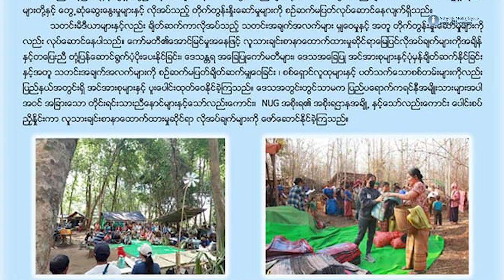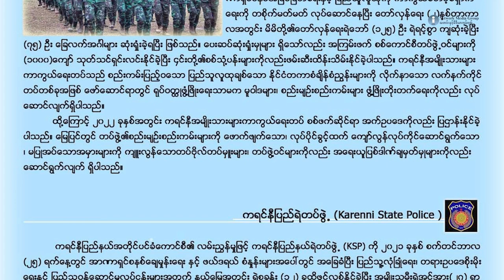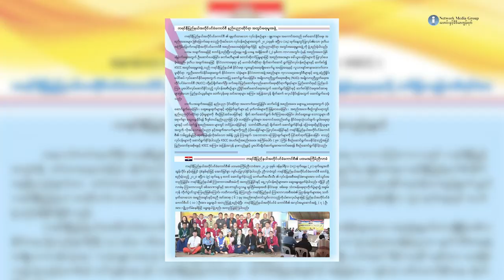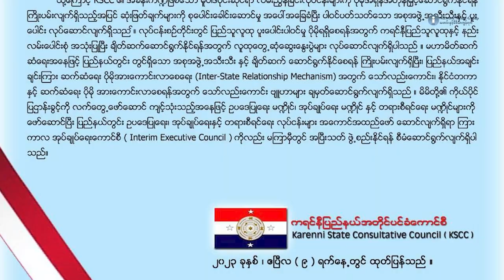ကိုယ်ပိုင်ပြဌာန်းခွင့်ရှိသည့် ဖက်ဒရယ် ပြည်နယ်ကို လက်တွေ့ကျင့်သုံးမည်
ဖက်ဒရယ်ကိုအခြေခံပြီး ကိုယ်ပိုင်ပြဋ္ဌာန်းခွင့် အပြည့်အဝရှိတဲ့ အုပ်ချုပ်ရေး စနစ်မျိုးကို တော်လှန်ရေးကာလအတွင်း ကရင်နီပြည်နယ်မှာ ကျင့်သုံးနိုင်အောင် လုပ်ဆောင်သွားမယ့်လို့ ကရင်နီပြည်နယ်အတိုင်ပင်ခံ ကောင်စီ KSCC က ပြောဆိုလိုက်ပါတယ်။